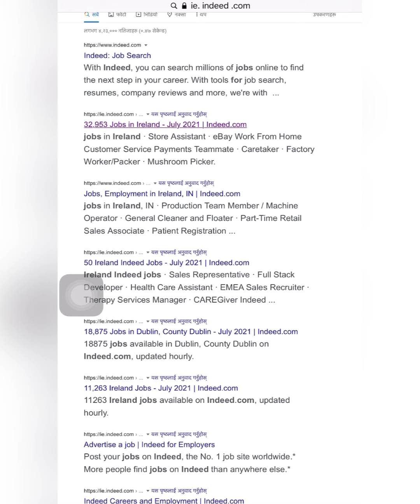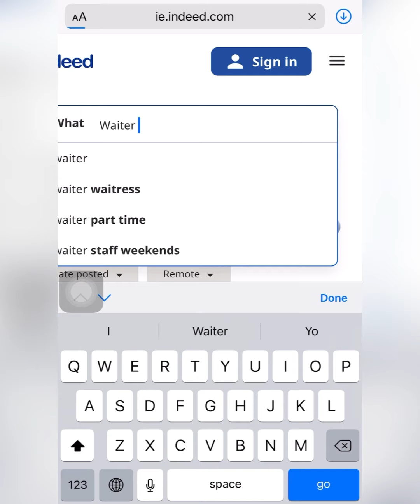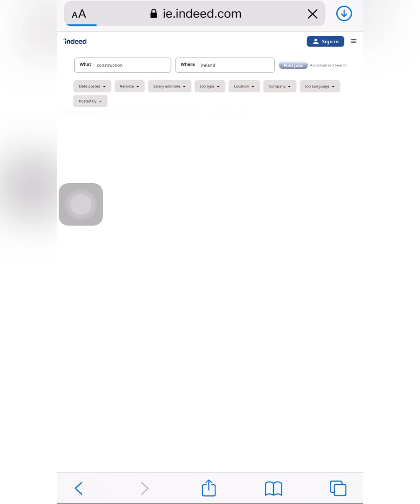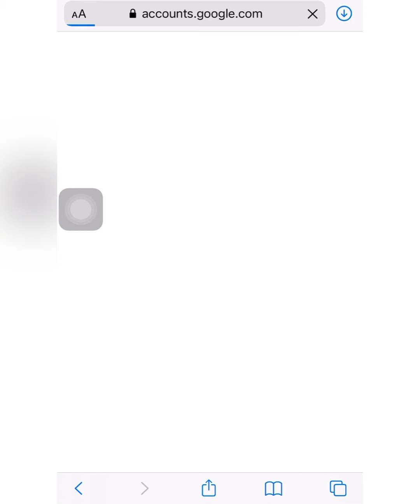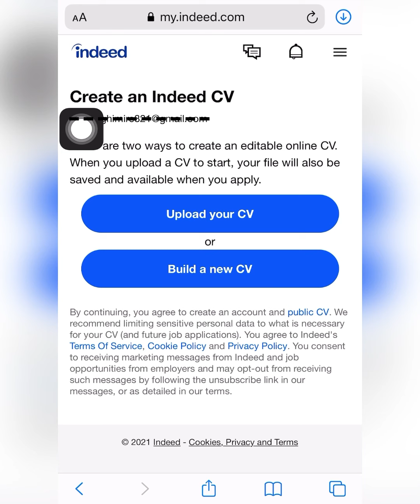Ireland work permit visa# jobs in Ireland work in Ireland#apply Ireland online for job now#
In this video viewer can learn how to apply for working visa in Ireland and the job website for applying job vacancies in Ireland. If you have experience in any field you can apply for the job  in Ireland.Ireland is the best country to live and work.WHY WORK IN IRELAND?

More and more multinationals are choosing to base themselves in the Irish capital and as a result, the economy has risen in recent years. As the amount of work in Ireland increases, what better time to consider the Emerald Isle as a destination for work and travel. We’ve picked out 10 key factors that could well persuade you to drop everything and check out all of the jobs in Ireland

Discover the reasons why you should work in Ireland
It is stunningly beautiful
Granted, it gets its name Emerald Isle due to its green fields and this is a big part of Ireland’s cozy charm and character. If you’ve ever had a burning desire to wake up to rolling green hills and luscious countryside, Ireland is definitely the place for you.

A country for adventure
Ireland certainly provides you with an ancient and historical landscape worth exploring. You can surf the waves, hike across the hills and mountains, walk, cycle and much more! Be sure to add these must-see sights to your list: The cliffs of Moher, Ring of Kerry, the Giant’s Causeway, Skellig Islands, Aran Islands, Glenveagh National Park, the Burren, Connemara National Park, Glendalough, and Cooley Peninsula.

Ireland is considered the Door to Europe
This is not only because of its geographical location but also because you can find lots of low-cost flights to the rest of Europe from its airports in Dublin, Belfast, Cork, Knock and Shannon. As you can see you don't have to limit yourself to Dublin if you want to work in Ireland.

Dublin
This Irish city has plenty of personality and buzz, with a host of attractions to keep you always busy and entertained. There is also a no better place to be on St Patrick’s Day! Whether you are seeking a cultural and historical trip, or simply want to soak up the beautiful architecture you won’t be disappointed. Dublin has all of the things you could ever want from a city: castles, cathedrals, parks, shopping and don’t forget jobs! And of course, don’t forget to do a tour of the Guinness Storehouse!

Festivals
If you work in Ireland, you need to learn to play in Ireland. Aside from Saint Patrick’s Day which attracts visitors from all around the world, Ireland also has art, music, literary, food and film festivals running throughout the year. If you enjoy a good party and a lively atmosphere, Ireland certainly won’t fail to meet your expectations!

A foodie’s paradise
Ireland’s farmhouse cheese is so good it is now becoming a global phenomenon. Add a cut of cheese to a slice of soda bread after a taste of Irish stew and you will see why Irish cuisine is a lot more than just potatoes!

Pubs
It’s well known that Ireland boasts some of the best pub cultures that one could wish for. Not only will you find small and quaint local pubs with a variety of local brews of beer, ale, and cider, but you will find a warm and hearty atmosphere. Irish pubs always have a great range of typical pub food, including beef and Guinness pie which you can eat along to live music.

As many countries in Europe have suffered with an economic downturn, so has Ireland. Despite the negative factors involved in financial depression, it does mean that the cost of living in Ireland is relatively cheap, in regard to rent and accommodation, in comparison to many other European countries. Once you've found work in Ireland, a nice flat and quality life are sure to follow!

Friendly folk
It may be a popular stereotype that the Irish are generally a very merry and friendly bunch, but it’s actually back up with some evidence. In the past, Ireland has been named as the friendliest country on Earth by Lonely Planet.

Multicultural nation
Believe it or not, Ireland is also very multicultural. Many international workers, including Spanish, German and Polish have moved to work in the big multinational companies that Ireland continues to attract.

Great food and drink, merry people and plenty of job opportunities. How many more reasons do you need to start looking for work in Ireland?